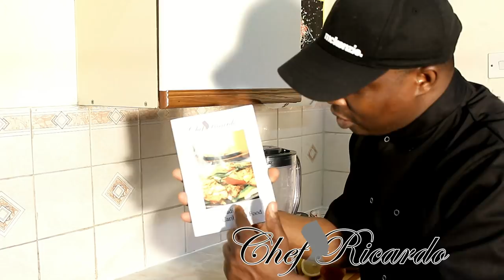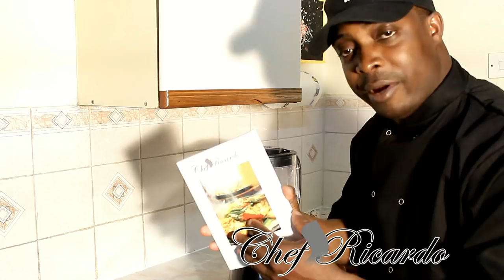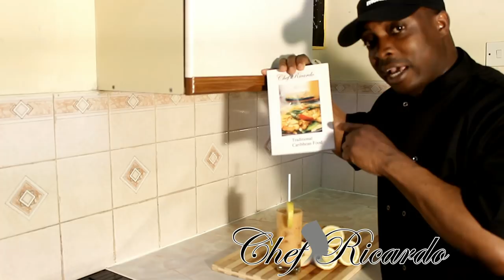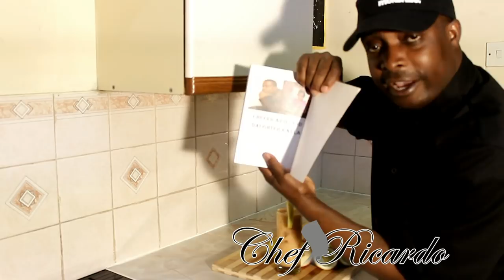Peach Drink With Lemon & Honey | Recipes By Chef Ricardo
Peach Drink With Lemon & Honey